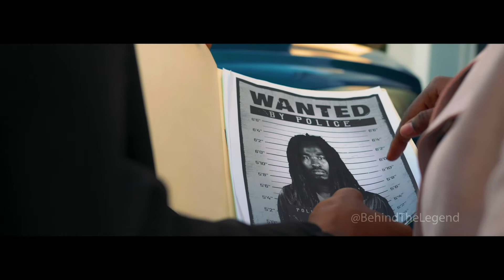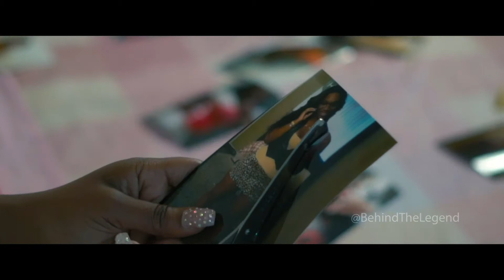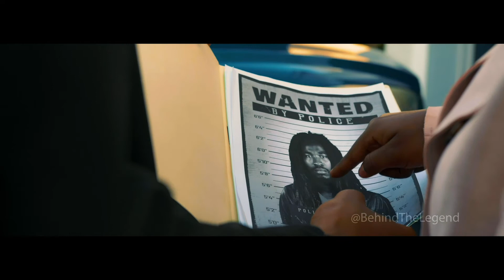GOODBYE WORLD (Short Film HD) By Dir Lumene chenet